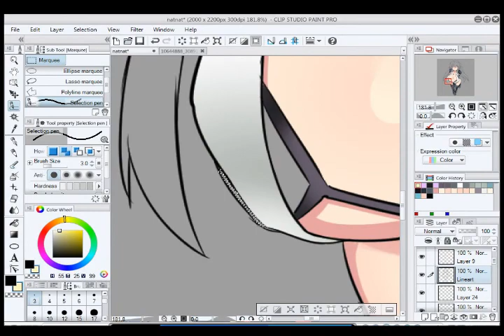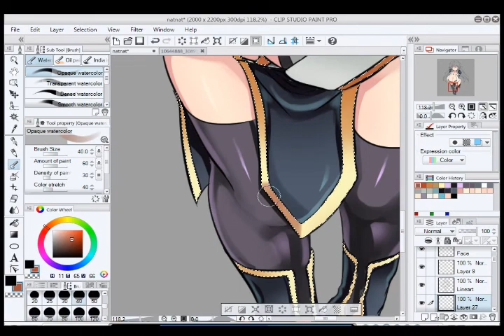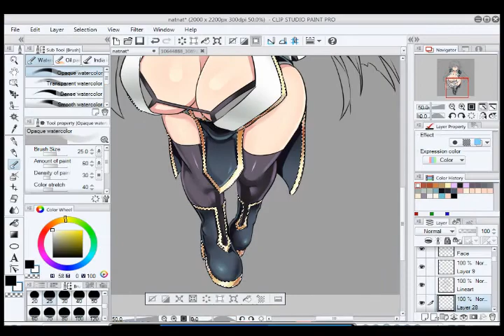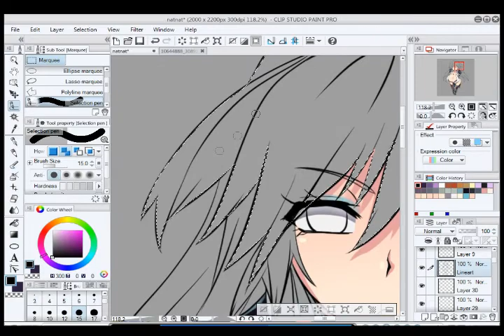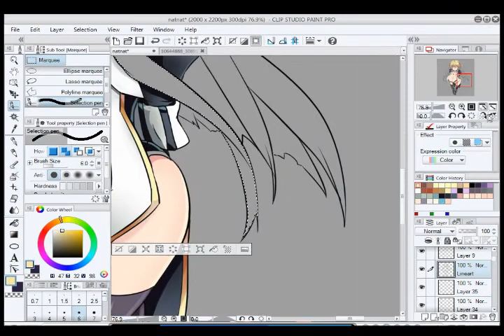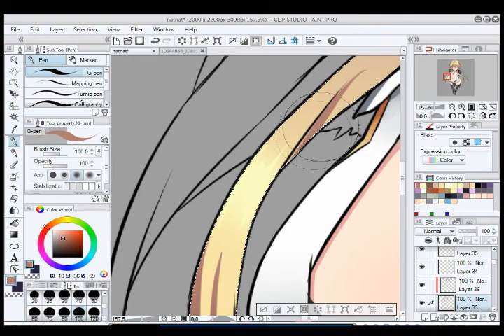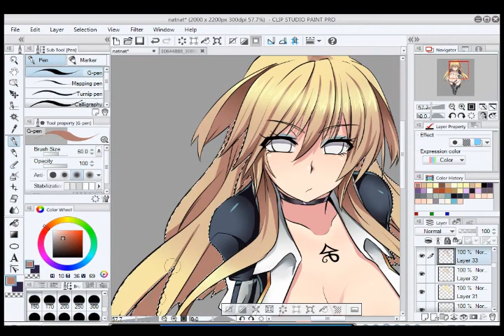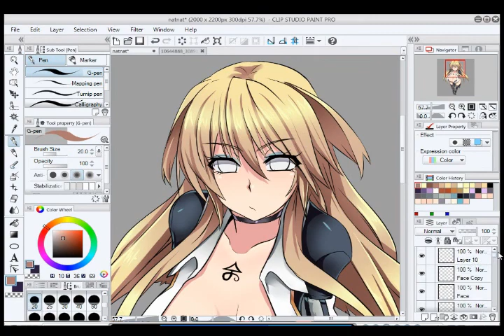[OC] Natsuki Hikari - CSP Speed Paint pt.2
This time I came here with a speed painting of 3 parts.
Now I have a new PC, so I will bring you more drawing process, maybe tutorials, etc.

For this occasion I've made a drawing of my Original Character (and Insignia) Natsuki Hikari in her standard outfit.
This was a random drawing, I wanted to draw her again because there is a lot of time since I drew her.
I was only focus in my other characters, but not in one for the protagonist of my story TωT

Anyways, I really hope you enjoy watching how I give color to my drawings, I hope this helps!